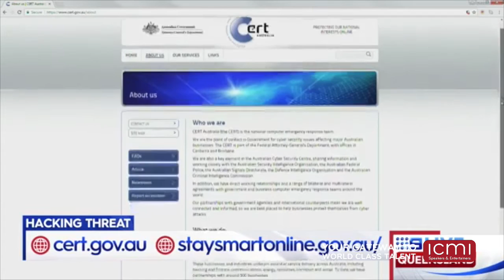Business, Technology - Lani Refiti - KRACK attack and cybersecurity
Lani Refiti has the rare distinction of being a business technology specialist with 20 years of expertise in emerging technology and cybersecurity as well as a practicing Psychotherapist having graduated with a Masters in Psychotherapy (Organisational / Leadership) in 2016.  This diverse almost paradoxical background gives Lani rare insight into how humans meet their needs for contact and connection at the nexus of emerging technology such as artificial intelligence, The Internet of Things and cybersecurity.